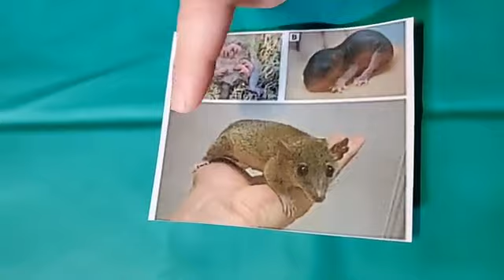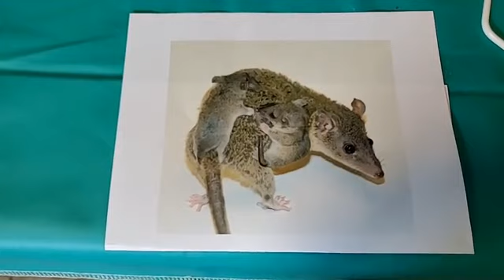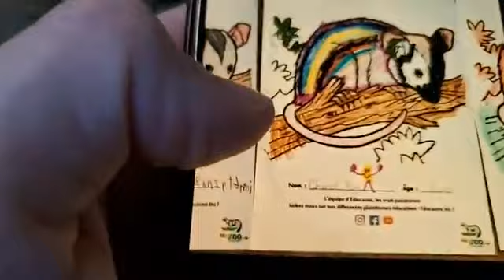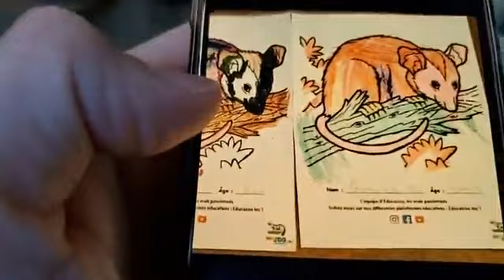Présentation des opossums brésiliens à queue courte - Facebook live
Le refuge Éducazoo Inc lance un cri du cœur : nos animaux ont besoin de vous !!

La crise actuelle propagée du au virus nous rentre sérieusement dedans, car elle provoque la perte ENTIÈRE de nos revenus...Toutes nos animations (écoles, CHSLD, service de garde, etc.) sont annulées.

C'est une fierté pour Éducazoo de s'autofinancer à 100% depuis 20 ans par uniquement par nos activités d'éducation, mais la nous avons besoin de VOUS, car on doit continuer de nourrir et s'occuper de plus de 400 animaux sans aucun revenu...

Maintenir un refuge exotique coûte une fortune et l'étendue annoncée de la crise met le refuge en péril...

Notez que les opossums brésiliens à queue courte ne sont pas des animaux de compagnie. Ils sont étudiés dans les laboratoires pour comprendre le fonctionnement du système immunitaire, du système nerveux et la locomotion.

Les opossums brésiliens sont des marsupiaux qui ne possèdent pas de marsupium, c'est-à-dire de poche ventrale. En effet, les bébés naissent au bout de 14 jours de gestation et, à peine formés, ils se dirigent vers les mamelles de la femelle et s'y accrochent pour encore 14 jours pour terminer leur développement.